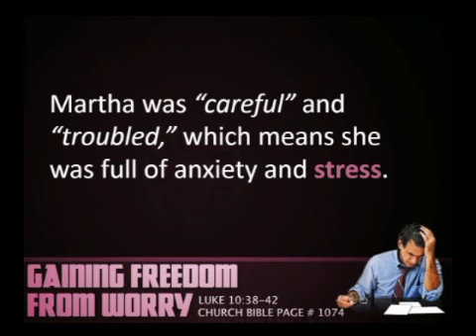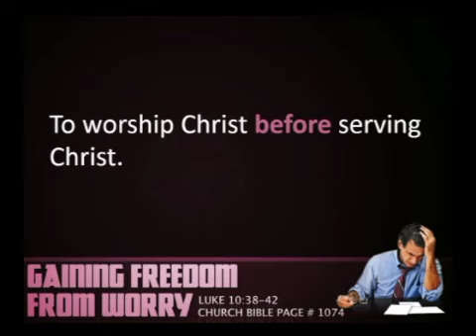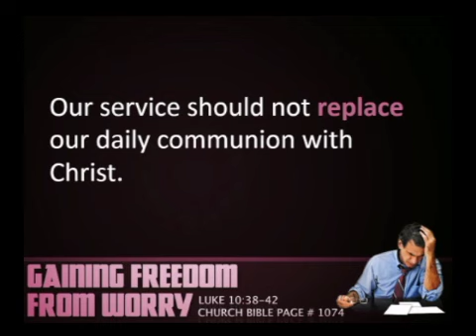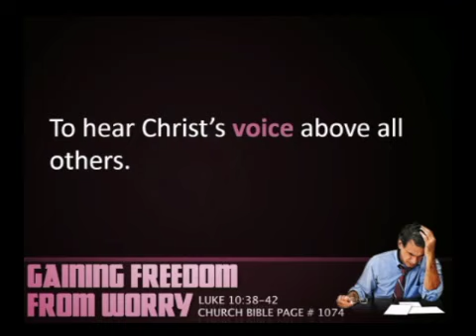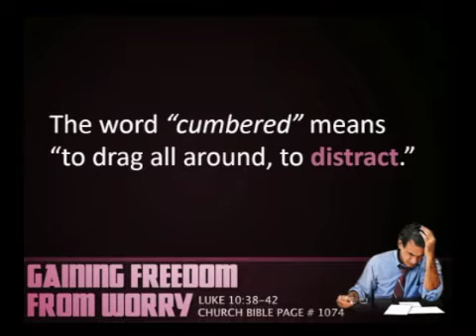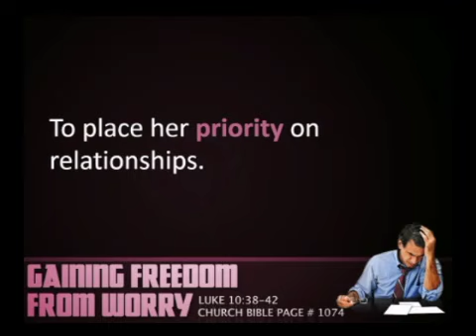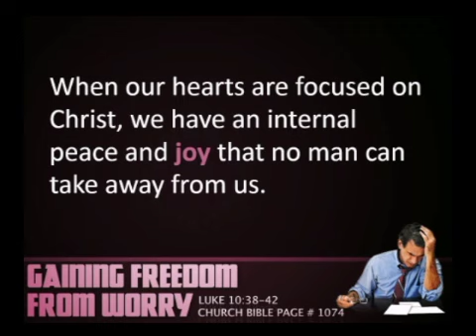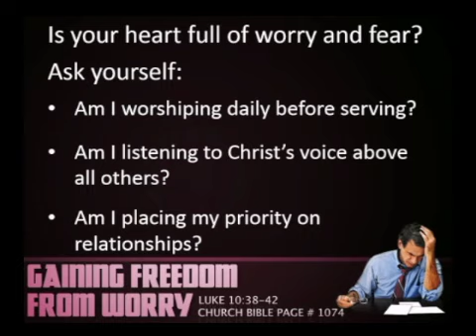Gaining Freedom from Worry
Mary and Martha were sisters that both made choices. Martha’s choice led to inner worry and stress. Mary’s choice led to sweet peace. Why? Because Mary chose three things...